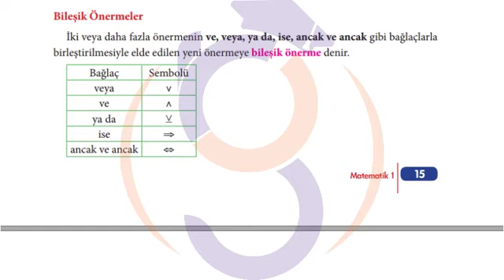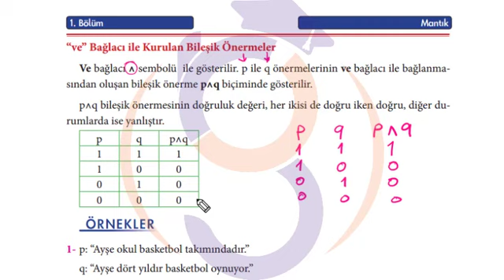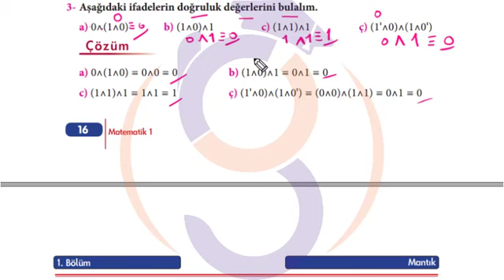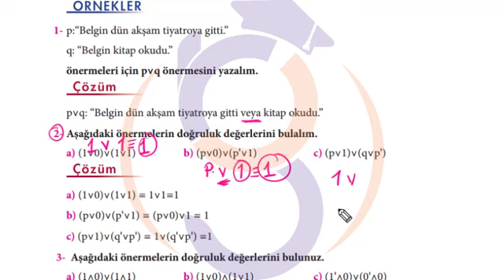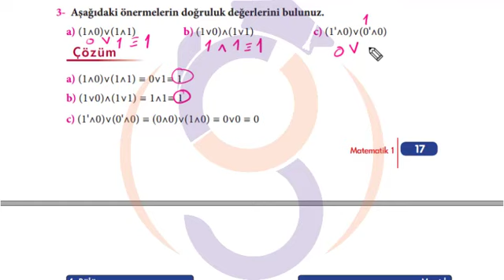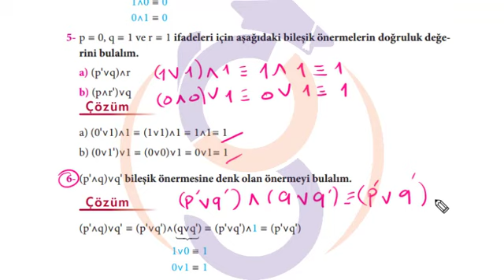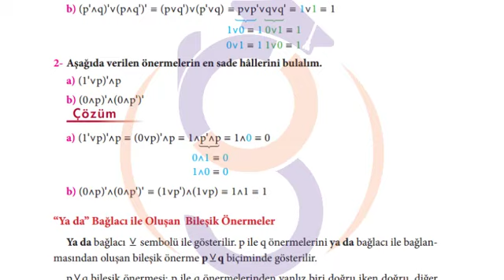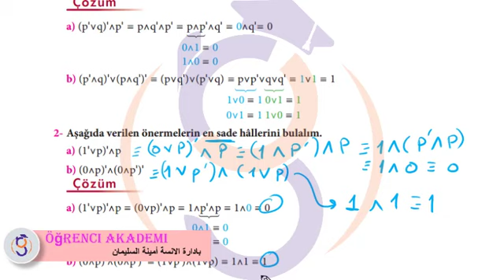رياضيات ١_منهاج التعليم المفتوح الثانوي - AÖL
شرح مادة الرياضيات ١
 Matematik 1
لطلاب تعليم المفتوح الثانوي AÖL

عام جديد من النجاح وتخطي الصعوبات 👨🏻‍🎓👩‍🎓

 هام لطلاب ثانوية التعليم المفتوح العرب في تركيا (açık öğritim lisesi)
لن يقف بعد الآن أي شيئ في طريق تحقيق أحلامكم في الحصول على الشهادة الثانوية وإكمال دراستكم الجامعية
منصة 《öğrenci akademi》 التعليمية تطلق خدمتها الخاصة بطلاب ثانوية التعليم المفتوح الرائدة و الأقوى في تركيا والمرفقة بتطبيق لأجهزة الأندرويد لتسهيل عملية الدراسة للطلاب من هواتفهم المحمولة وفي أي مكان 📱

♦️تعمل منصتنا على المحاور الاساسية التالية :

✔️سيتم العمل على ♧109♧ مادة من مواد التعليم المفتوح الثانوي أبتدأ من الصف التاسع 🔚 الصف الثاني عشر
بنظام جديد وغير مألوف في تركيا
أولاً:
⚫️المواد العلمية وهي عبارة عن 32 موزعة على《رياضيات -  فيزياء - كيمياء- 》
ومادة اللغة التركية وادابها

 🔴 سيتم شرح المواد بشكل كامل باللغتين التركية والعربية  ((عبارة عن فيديوهات مسجلة من قبل مدرسين مختصين ))

🔴 نظام المحاضرات لكل درس:
((يرفق بنهاية كل درس بصيغة pdf  ليتمكن الطالب من تلخيص الافكار الاساسية لكل درس لتسهيل حفظ المعلومات الاساسية ))

🔴اختبارات تدريبية :
في نهاية كل مادة يوجد اختبار للطالب يستطيع أختيار الاجابة ويحصل على نتيجة الامتحان بشكل فوري 《يماثل امتحان الدورات》

🔴 ميزة التواصل عن طريق الرسايل: يستطيع الطلاب التواصل مع المعلمين من خلال ارسال أسئلتهم واستفساراتهم بعد حضور كل درس وسيقوم المعلم بتسجيل فيديو للاجابة عن جميع الاسئلة

🔴 ميزة التوجيه : وهي توجيه الطلاب وإرشادهم الى الطريقة السليمة لدراسة ومتابعة كل مادة

2️⃣ثانياً:
بالنسبة الى باقي المواد سنعتمد كتالي :

⚫️ نظام المحاضرات لكل مادة مترجمة وملخصة بشكل دقيق بصيغة pdf او ((نوطة ورقية)) حسب رغبة الطالب

⚫️سيتم شرح فيديو عن كيفية دراسة كل مادة وتحديد الاساسيات من قبل المعلم

⚫️بالاضافة الى نظام الاختبارات وميزة الرسايل للاجابة على أسئلتكم

ميزات اخرى للمنصة:
🔹دليل الطالب : يحتوي على كل مايخص ثانوية التعليم المفتوح من معلومات وقوانين من لحظة التسجيل حتى التخرج معتمد من الموقع الرسمي لوزارة التعليم التركية

🔹ميزة الاخبار : متابعة كافة القرارات الجديدة التي تصدر من وزارة التربية بما يخص ثانوية التعليم المفتوح وترجمتها

🔹متابعة الطلاب حتى خروجهم من الثانوية وقبولهم الجامعي

⚡️🔥الأسعار طلابية ومناسبة ويوجد تخفيضات كبيرة⚡️🔥 خاصة لطلاب أورنجي أكاديمي💜

💻التسجيل على الدورة متاح لعام 2021

سجل في منصة öğrenci Akademi وضع قدمك على الدرجة الأولى لتحقيق مستقبلك

نتمنى لجميع طلاب التفوق والنجاح🌸🤓